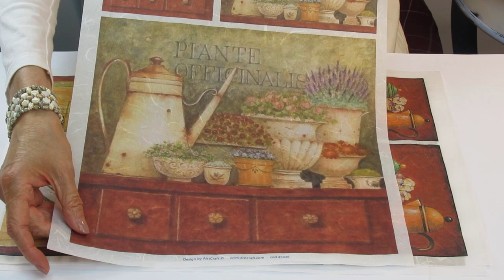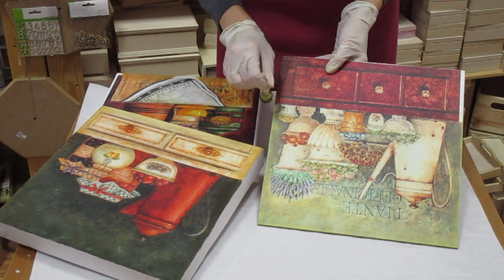Decoupage for beginners Tutorial 🎨🖌️ Vintage Canvas Painting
This video is a tutorial Decoupage on canvas for beginners. The supplies needed are:
Canvas 30x30 cm
Clock base 30x30 cm